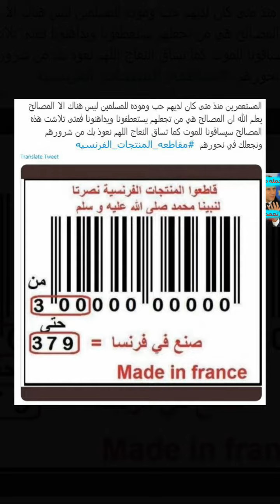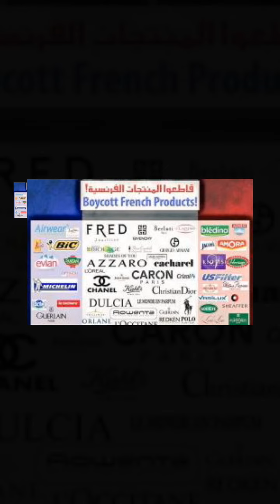حملة مقاطعة المنتوجات الفرنسية 1